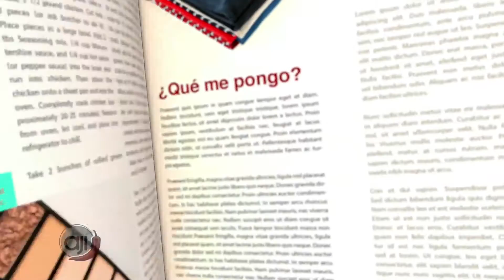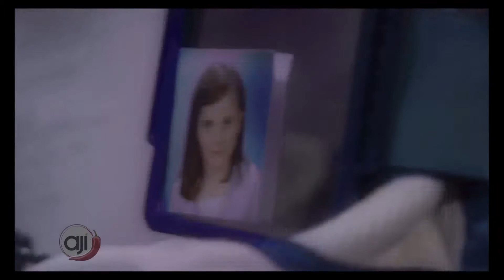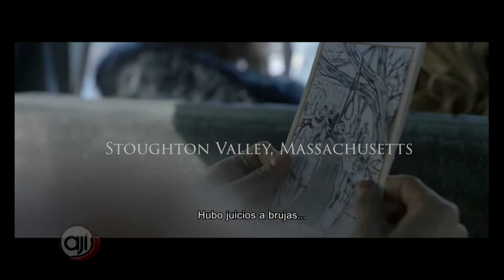Vamos al cine: Unidos | Socias en Guerra | Pronto Volveré | La Noche de la Bruja